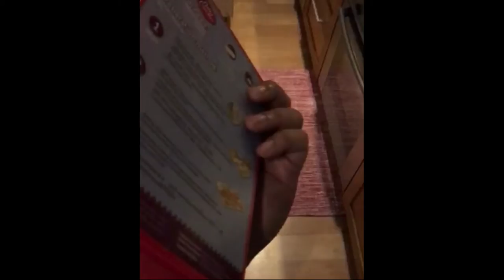How To Make "Perfect" Chocolate Chip Cookies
How to make random "perfect" chocolate chip cookies.. they so perfect and good yum yum.. They actually taste nice guys, better than the subway cookies y'all. please subscribe, like and help support my channel :')